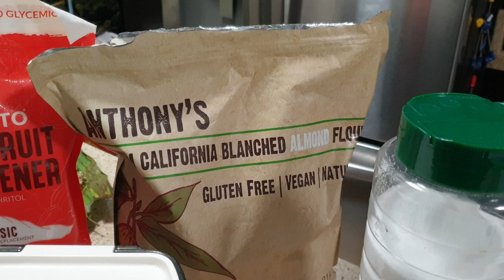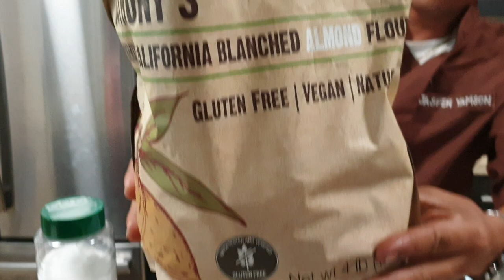How to bake johnny bread keto diet. Easy step.